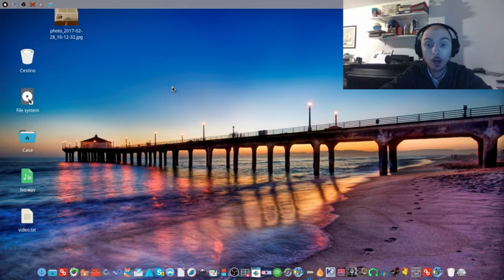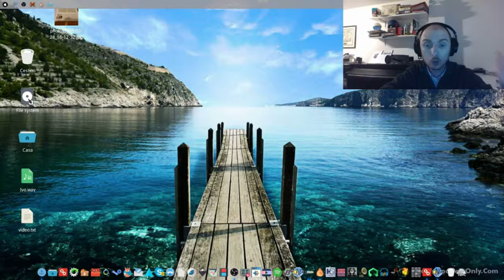20 - Ancora tanta strada da fare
In questo video non spiego nulla di nuovo.
Denuncio solo 2 cose che secondo me non ci sono, o son veramente penose, nel comparto Linux audio e disabilità.
Smentitemi con fatti concreti, esperienze vissute sulla vostra pelle, e sarò ben contento di fare un video dove spiegherò il tutto e  vi menzionerò.